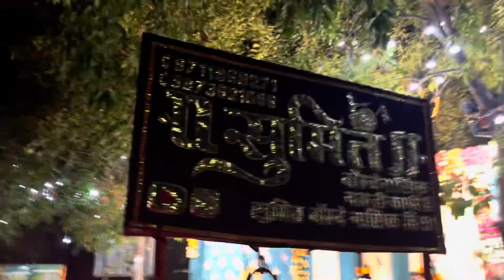Battle, King Sumit Bombay, nasik # amit 🥁🤙 bate Abhi Bach Ho ￼￼😂